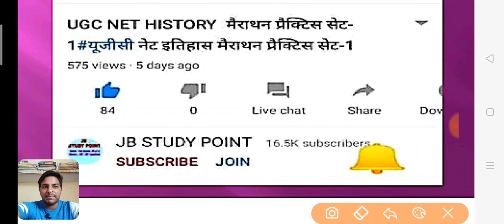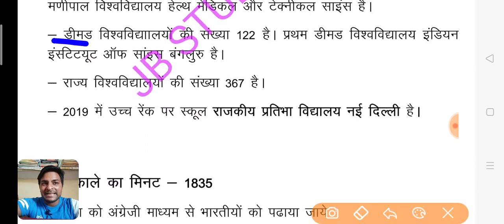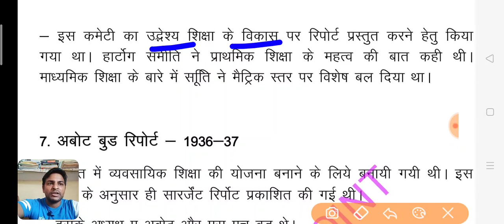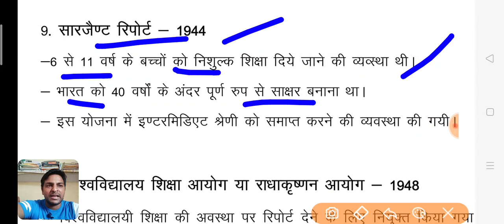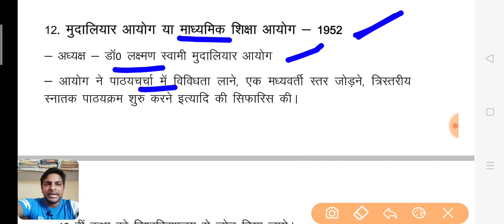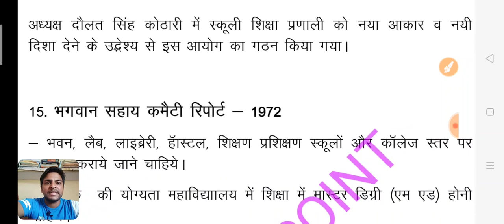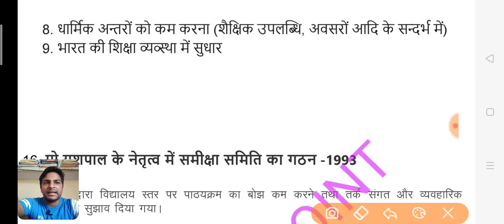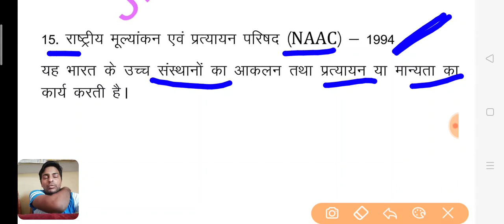NTA UGC NET PAPER 1 Education Commision महत्वपूर्ण शिक्षा आयोग, उनके कार्य और स्थापना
इस वीडियो की पीडीएफ डाउनलोड यहाँ से करें लिंक ये रही

हमारे चैनल की मेम्बरशिप le lijiye, agr apko tyari krni h to

नेट इतिहास व पेपर 1 और TGT, PGT HISTORY के नोट्स PDF लेने के लिये सम्पर्क करें

KVS मदान की पेपर 1 2020 की नई किताब खरीदने के लिये लिंक

NCERT History की 6 से 12 तक कि किताबें लेने के लिये लिंक पर क्लिक करें

UGC NET Previous  PAPER 1 की बुक

नेट हिस्ट्री के सॉल्व पेपर पुराने 2005 से 2018 तक

लेखक - Kc श्रीवास्तव

लेखक - विपिन चंद्र

मध्यकालीन भारत , राजनीति , समाज और संस्कार
लेखक- सतीश चंद्र

प्रारंभिक भारत का इतिहास
लेखक- रामशरण शर्मा

सल्तनत से मुगल काल तक
लेख़क - सतीश चंद्र

प्राचीन एवम पूर्व मध्यकालीन भारत का इतिहास
पाषाण काल से 12 वी शताब्दी तक
लेखक- उपिंदर सिंह

1540 से 1761 तक
लेख़क- हरिश्चन्द्र वर्मा

750 से 1540 तक
लेखक- हरिश्चन्द्र वर्मा

लेखक- वी एल ग्रोवर

भारत का स्वतंत्रता संघर्ष
लेखक- विपिन चंद्र

आजादी के बाद का भारत
लेखक- विपिन चंद्र

भारत गांधी के बाद
लेखक- रामचंद्र गुहा

समकालीन विश्व का इतिहास
1890 से 2008 तक
लेखक- अर्जुन देव

मध्यकालीन भारतीय संस्कृति,
लेखक- आशीर्वाद लाल श्रीवास्तव
 अदभुद भारत
लेख़क- a एल बाशम

दिल्ली सल्तनत
711 से 1526

मुग़लकालीन भारत
1526 से 1803
लेख़क - अशीर्वादिलाल श्रीवास्तव

लेखक- अशीर्वादिलाल श्रीवास्तव

एस के पांडेय के तीनों बुक

स्पेक्ट्रम बुक है , बहुत अच्छी है, राजीव अहीर की है

प्राचीन भारत का इतिहास और सांस्कृतिक इतिहास
उपिंदर सिंह, दिल्ली यूनिवर्सिटी की HOD , इनकी बुक मे

unacademy net history
books for ugc net history in hindi medium
best books for ugc net history preparation in hindi
history book in hindi
history book in hindi for upsc
ugc net history books in hindi
prachin bharat ka itihas best book

best history teacher on youtube
best history teacher on youtube in hindi
ugc net history online classes
ugc net history online classes in hindi
net history coaching in hindi
nta net history previous question papers
nta net history question paper 2019
ugc net paper 1 preparation online
ugc net exam preparation paper 1
ugc net exam preparation paper 2 history

nta net paper 1 research aptitude
ugc net history paper 2

ugc net history solved paper 2017
history in hindi
history in hindi for upsc
history ncert in hindi for upsc
medieval history in hindi for upsc
medieval history for upsc in hindi unacademy
history ncert in hindi for ups
history ncert mcq for upsc in hindi
ugc net history preparation 2020
nta net jrf history
history net preparation in hindi
ugc net history solved pap
best books for ugc net historyration in hindi